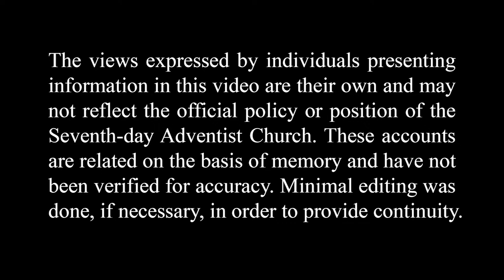Paul Raj Saves Dr. Clark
Numerous people get sick in Nepal during monsoon season. Richard Clark was the only physician at Scheer Memorial Hospital during one particular monsoon and only had two nurses to assist him will all the patients. During his endless work, Clark developed pleurisy and was no longer able to fulfill his duties. Paul Raj, a former nurse at the hospital, arrived at this exact time and helped save Dr. Clark as well as the patients in the hospital. Clark shares his memory of this event.